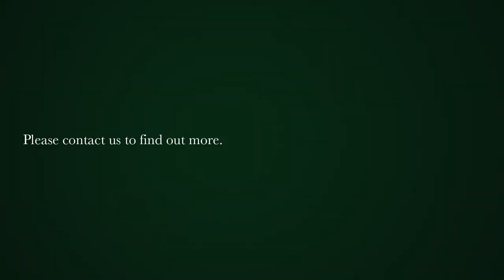2 bedroom apartment for sale in Waterfront | Pam Golding Properties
Great income producer in the Marina!
Immaculate 2- bedroom apartment offering open-plan living area leading onto an outside terrace area with Canal views. The apartment includes 2 secure parkings right at the door with storeroom behind the parking, 24 hour security, a choice of swimming pools and an exclusive gym.
Currently being used in the form of fractional ownership - property managing company can be purchased

The V & A Waterfront residential marina is the jewel of Cape Town. It is centrally located and a quick drive from Cape Town International Airport, which means that coming to Cape Town and staying at the V & A Waterfront, to take a break from the stress and routine of everyday life, is as easy as throwing summer clothes and sun cream into a bag and hopping onto a plane. Once in your V & A apartment, you could probably drop off the car keys as everything is on your doorstep, e.g. shops, cinemas, restaurants. Many of the most exclusive brands call the V & A home.